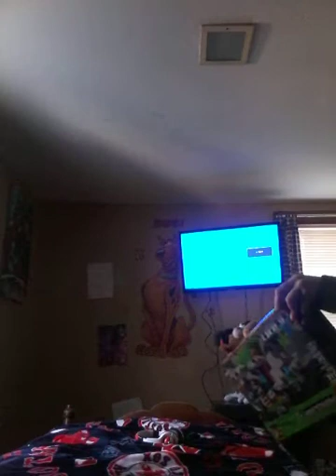Toy Freddy goes blind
Hard to get gango.